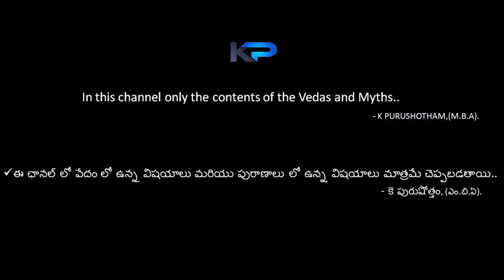మీ దుఃఖానికి ఎవరు కారణం? Who is the reason for your grief?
your's
K PURUSHOTHAM